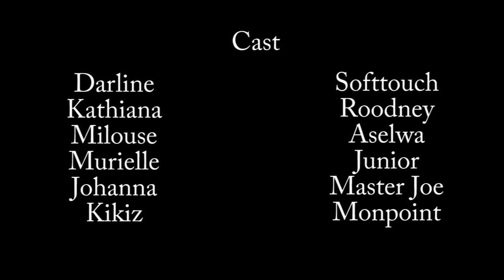BELLE ET INSENSIBLE PART 26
BELLE ET INSENSIBLE YON ISTWA KI FE MOUN REFLECHI ANPIL E MEFYE YO AVAN YO EDE YON MOUN PASKE LAVI A GEN ANPIL PYEJ
RÉALISER Par ( Phito charles Softouch)